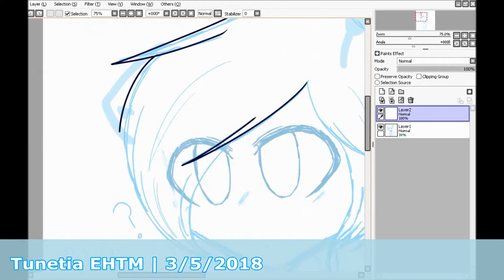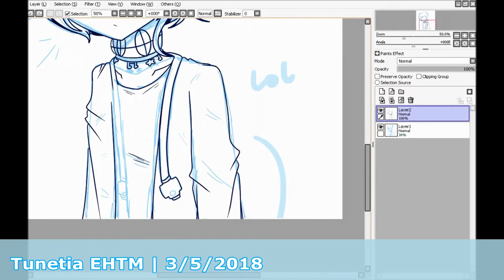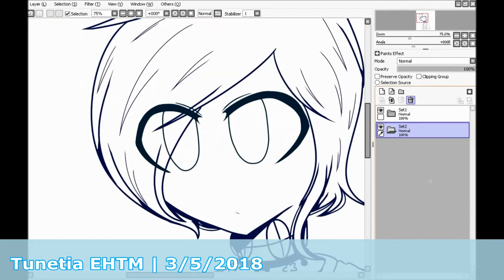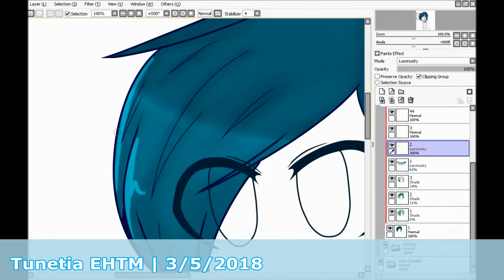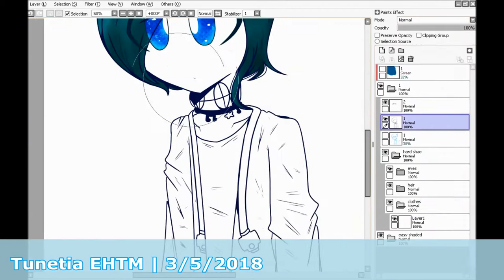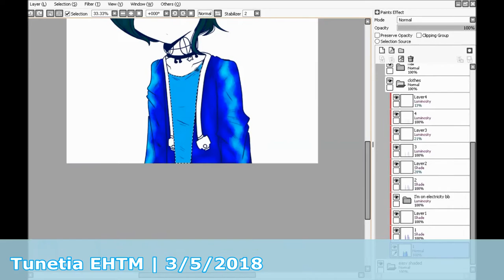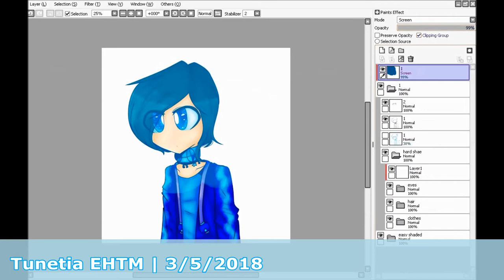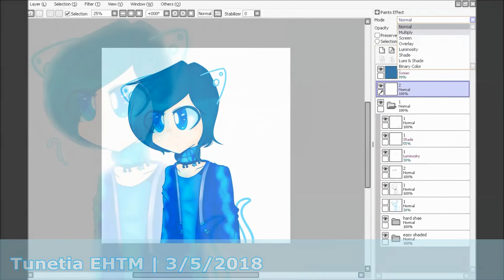Blue Cat ? | SpeedArt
\❄/ Welcome back Speedart!!
Sorry that there's no speedart or animation, clearly the animation started to become harder right now. I have to do some artwork pieces right now. next, there will 2 videos of speedart coming? (: \❄/
Open: Collab(Animation), Gifts, Art Trade, Point Commission, Kiribans(on DeviantArt)
Friends Only: Collab(Drawing)
On Hold:
Close: Request
Please do not Recolor/Trace/Copy/Stole my art!